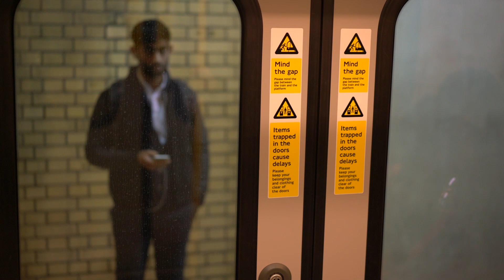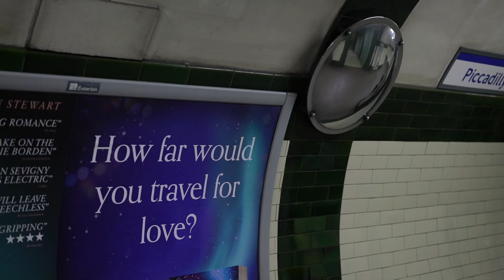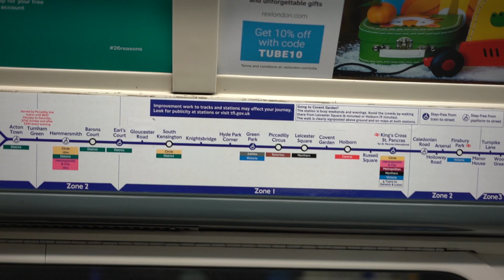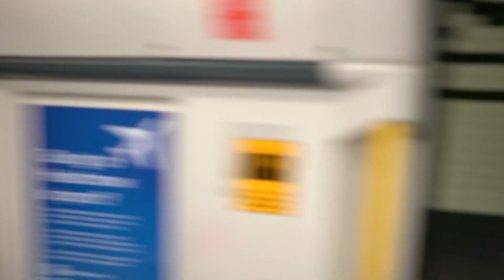Missed Connection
A short film about missed connections at rush hour.